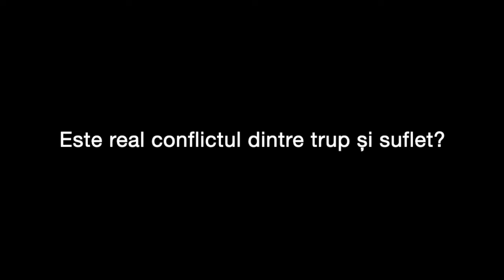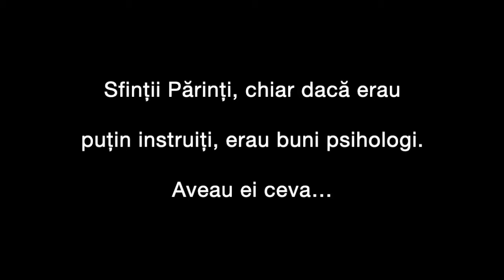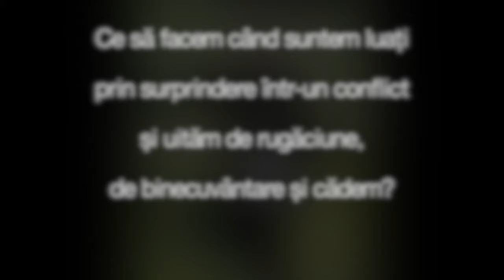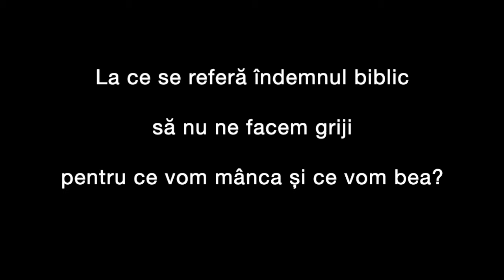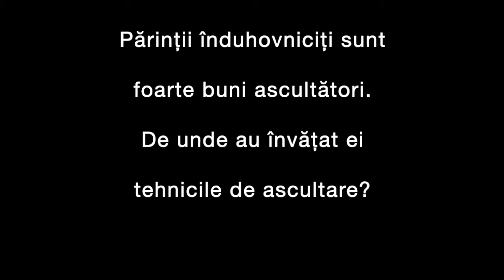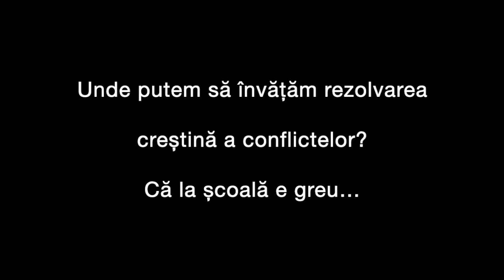[M.Siluana]Rezolvarea conflictelor prin iertare, binecuvântare, înțelegere, răbdare.Frica de durere.